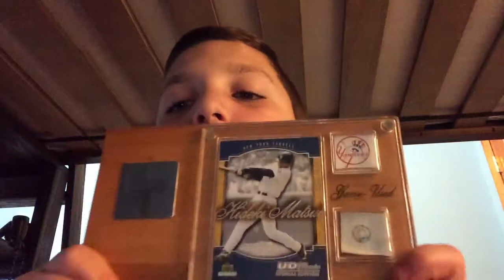Hideki Matsui - Yankee Memorie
Sub if haven’t